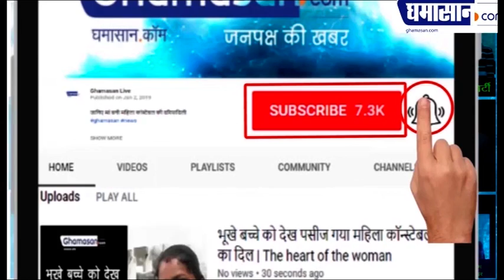15 June से लग रहा हैं Lockdown? दावा कितना सच [lockdown from 15th june]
15 June से लग रहा हैं Lockdown?
India going for lockdown again?